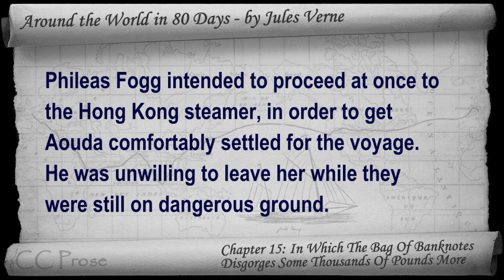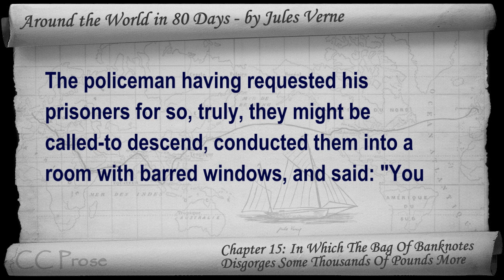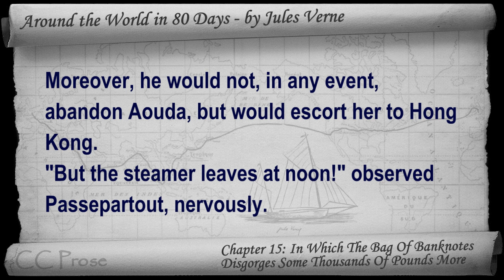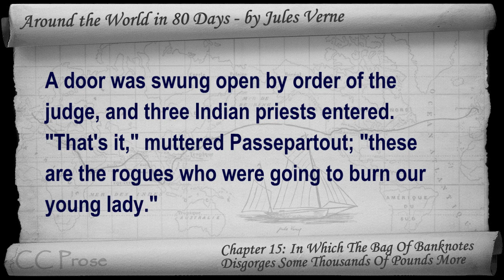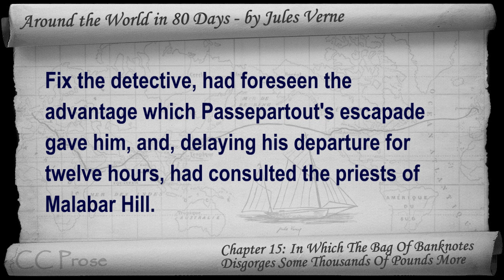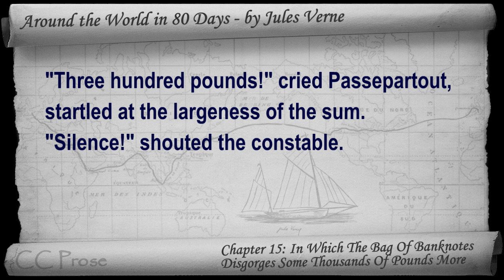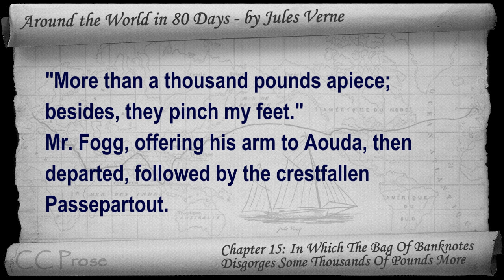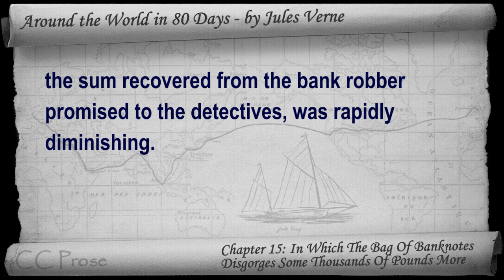Chapter 15 - Around the World in 80 Days by Jules Verne - In Which The Bag Of Banknotes Disgorges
Chapter 15: In Which The Bag Of Banknotes Disgorges Some Thousands Of Pounds More. Classic Literature VideoBook with synchronized text, interactive transcript, and closed captions in multiple languages. Audio courtesy of Librivox. Read by Ralph Snelson.